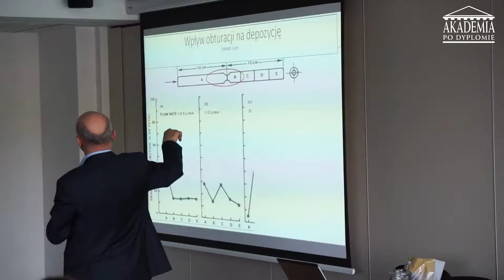Pediatria 2019 - zobacz jak było na kongresie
Zachęcamy do obejrzenia krótkiej relacji z kongresu Akademii po Dyplomie Pediatria 2019!